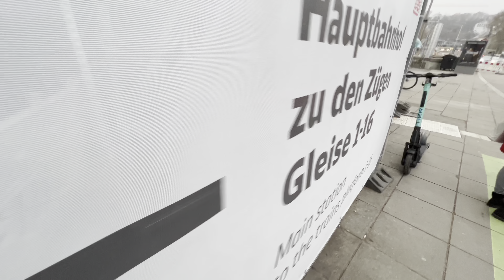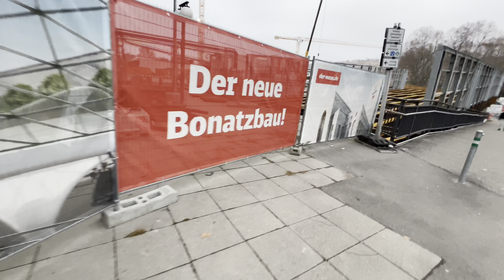Bonatzbau-Kräne und Stegbau | 26.1.2022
Aufnahme und Schnitt:
Huberts iPhone 13 Pro Max

Vielen Dank :-)

Hintergrundinformation